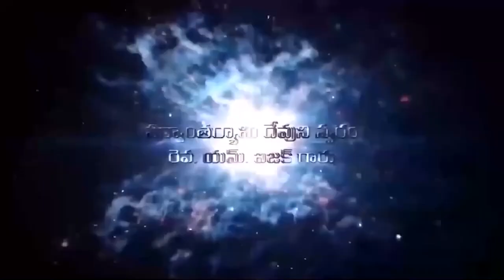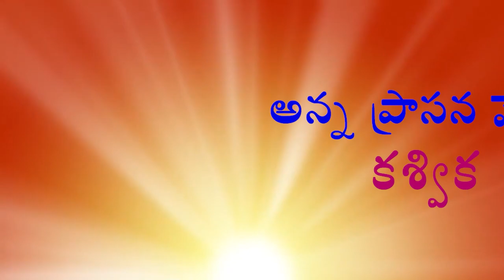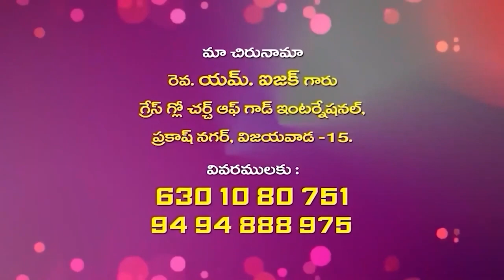15 06 2024 M ISSAC GARU అంశం : పరిశుద్ధాత్మ కార్యములు - 35